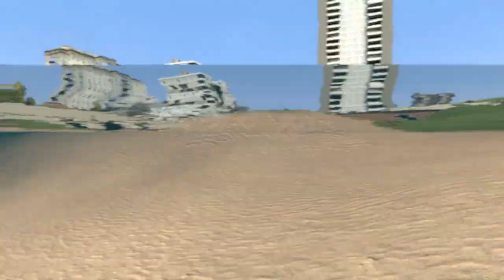Stylized Withered V2 Curvy Edition Animatronics Pack Unwithered Foxy